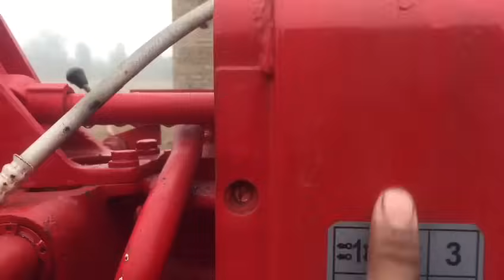Today 81 model tractor has colored and today is very talent